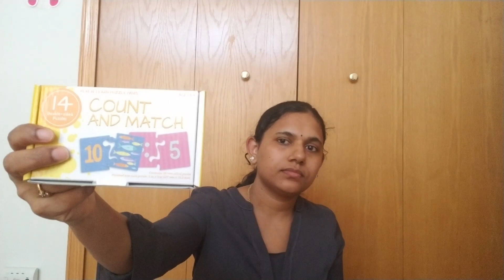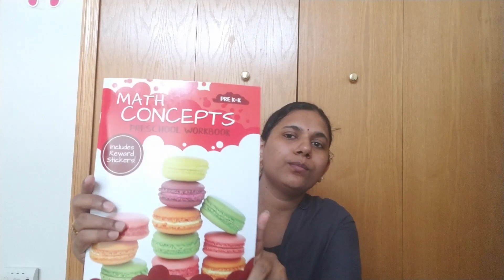Return gifts for Birthday party|Return gift ideas| Aarush first b'day Return gifts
flying helicopter set for kids
multicolor crayons
goodie bags